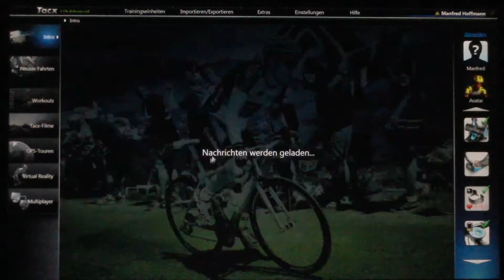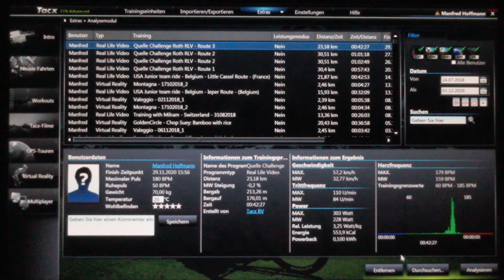Tacx Training 65 - Tacx 4 Software - 3.Teilabschnitt Quelle Challenge Roth Triathlon RLV - Teil B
Tacx Training 65 - Tacx 4 Software -  dritter Teilabschnitt der berühmten Quelle Challenge Roth Triathlon RLV - Germany. Dieser 23,18km lange Streckenabschnitt hat maximale Steigungsprozente von 9,8% bei einer durchschnittlichen Steigung von -0,2%.

Dieser Streckenabschnitt hat es noch einmal in sich. ein ewiges bergauf und bergab. Ich denk mal extra von der Tacx Mannschaft erstellt worden, um die liebe Radfahrgemeinde zu quälen.

Erstellt wurde es mit der Tacx 4 advanced Software (bewusst gewählt, weil es nicht immer das teure Zwift-Abo als Motivationshilfe zum Radtraining sein muss).

Mir geht es nicht darum zu zeigen, wie gut oder schlecht ich als Hometrainer Benutzer leistungsmässig bin. Sondern durch Darstellung der verschiedensten Software Funktionen zu zeigen, dass es die Tacx TTS 4 verdient gehabt hätte, auch nach Firmenübernahme durch Garmin, weiterentwickelt und nicht einfach abgeschafft zu werden.